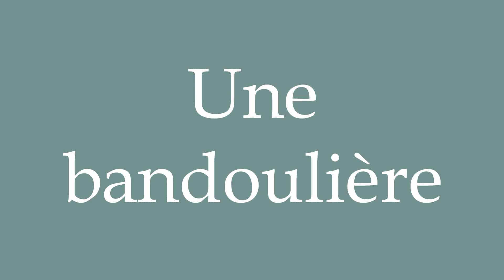How to Pronounce ''Une bandoulière'' (An adjustable shoulder strap) Correctly in French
Learn how to say and properly pronounce ''Une bandoulière'' in French with this short pronunciation tutorial.